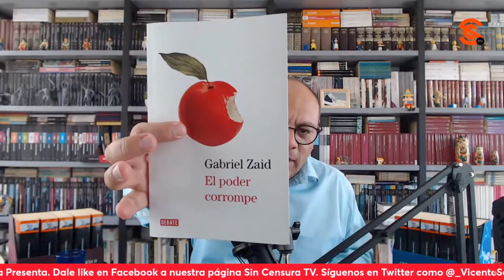¡ESE JUEZ QUE ABSOLVIÓ AL SUJETO QUE 4BUSÓ DE UNA NIÑITA ES UNA BASURA! RICARDO SEVILLA EXPL0T4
El escritor y periodista Ricardo Sevilla analiza al juez basura ese, Juan Manuel Alejandro Martínez Vitela, que absolvió a un hombre que 4busó de una niñita de cuatro años. Asimismo, exhibe cómo aturden chayoteros al nivel de Ciro, Sarmiento, Loret y López Dóriga